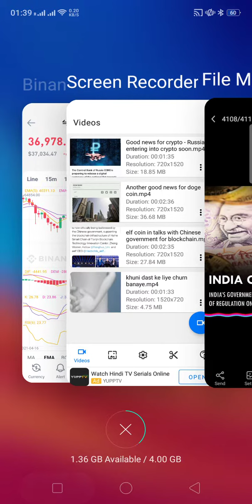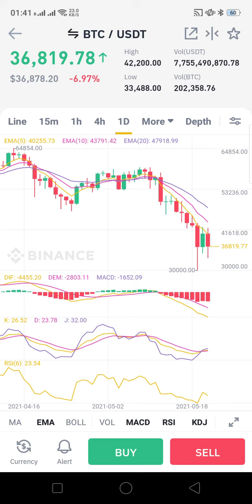India opens to crypto currency